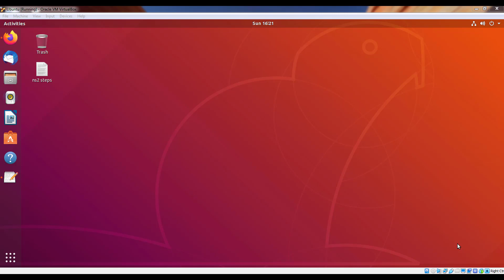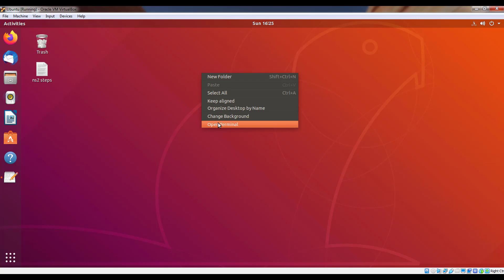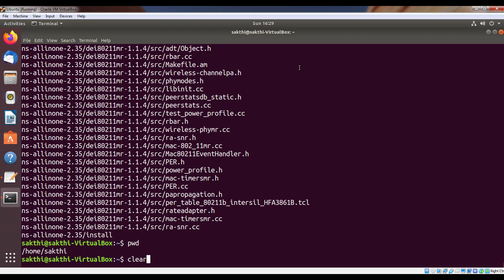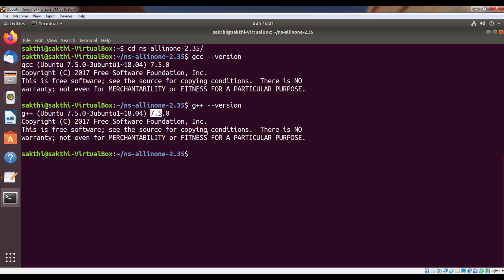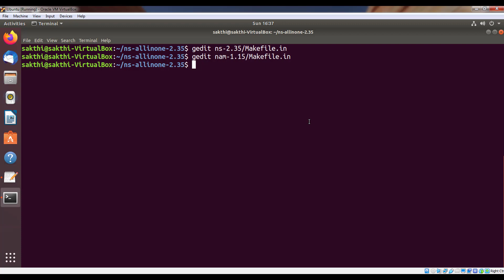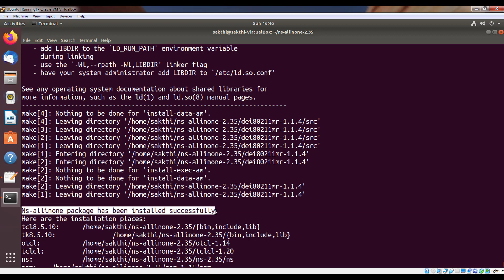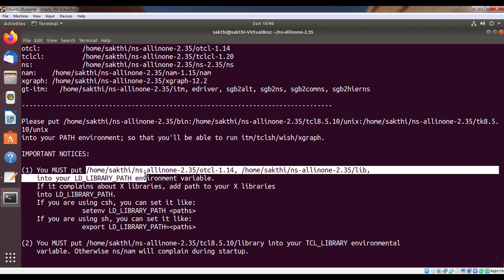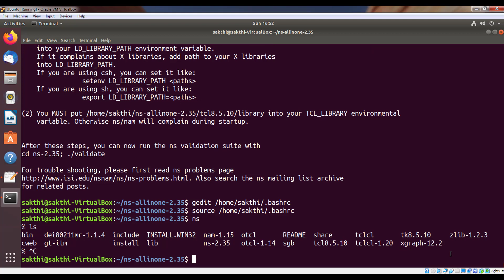தமிழில்|CS8581|IT6511-NETWORKS LAB|HOW TO INSTALL NS2 IN UBUNTU|Step by Step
This video explains in tamil steps to install ns2-Network Simulator in Tamil.

How to Install NS2 in Windows
NS2 INSTALLATION STEPS
1. sudo apt update

2. sudo apt install build-essential autoconf automake libxmu-dev

3. tar zxvf ns-allinone-2.35.tar.gz

4. cd ns-allinone-2.35/

5. sudo apt install gcc-4.8 g++-4.8

6. gedit ns-2.35/Makefile.in
 change @CC@ to gcc-4.8
 change @CXX@ to g++-4.8

7. gedit nam-1.15/Makefile.in

8. gedit ns-2.35/linkstate/ls.h
 change line number 137 , this to this(arrow symbol)erase

9.  ./install
check for msg Ns-allinone package has been installed successfully

10. gedit /home/sakthi/.bashrc

11. export PATH=$PATH:/home/sakthi/ns-allinone-2.35/bin:/home/sakthi/ns-allinone-2.35/tcl8.5.10/unix:/home/sakthi/ns-allinone-2.35/tk8.5.10/unix

12. export LD_LIBRARY_PATH=$LD_LIBRARY_PATH:/home/sakthi/ns-allinone-2.35/otcl-1.14:/home/sakthi/ns-allinone-2.35/lib

13. source /home/sakthi/.bashrc

14. ns